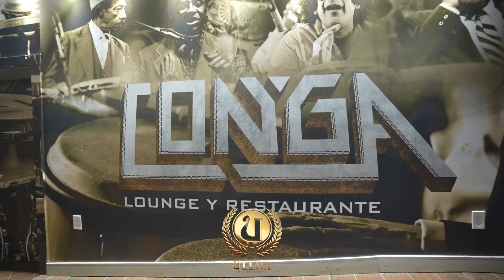La Perversa - EN VIVO en Conga Lounge ''MAMA TARIMA'' || Ulloa Productions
LA-PERVER-USA-TOUR-2022 presentado por Rey del Booking "Ulloa Productions".

Somos una compañía de entretenimiento dedicada a la representación de artistas con operaciones en Estados Unidos y República Dominicana. Tenemos artistas como: El Alfa El Jefe, Chimbala, El Mayor Clásico, Secreto El Famoso Biberon, La Insuperable, Amenazzy, La Perversa, Messiah, Yovanny Polanco, Super Nuevo, Mark B, David Kada, entre otros...